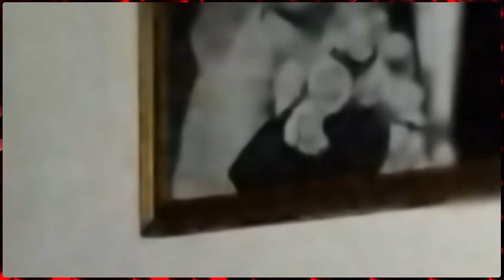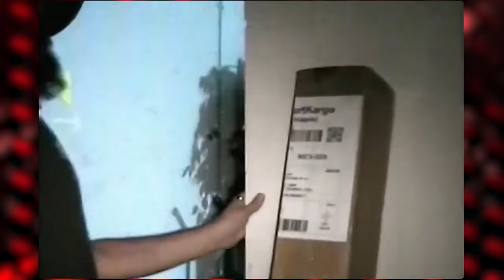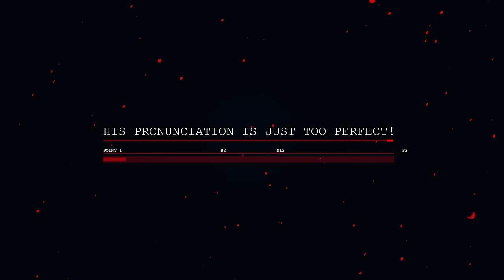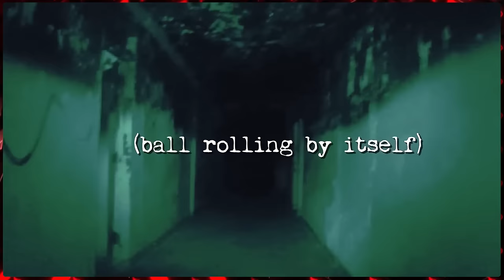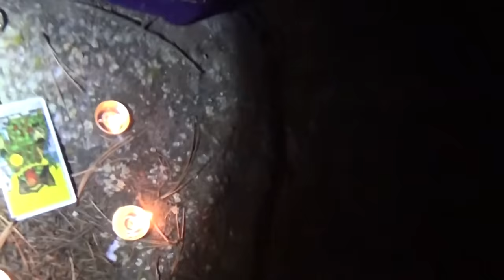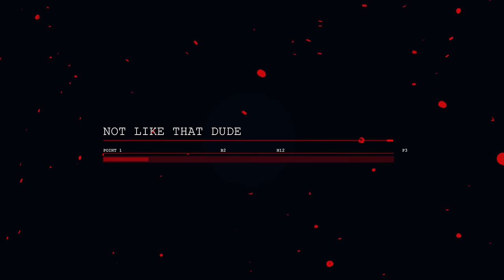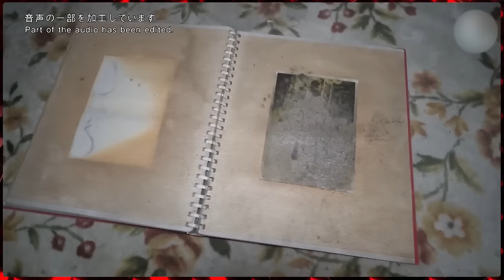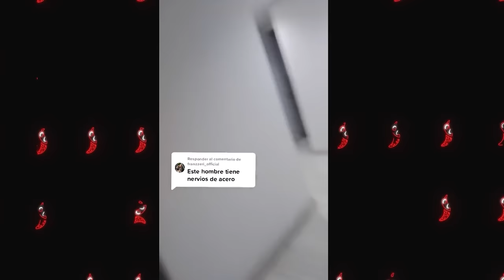The Scariest Ghost Videos Found On The Internet In 2023 V6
The Scariest Ghost Videos Found On The Internet In 2023 V6. Dive into the depths of fear with our "Top 25 Scary Videos of 2023" compilation! Witness bone-chilling encounters within abandoned sanitariums, where ghostly apparitions roam and eerie sounds of children echo through the halls. Explore haunted houses where objects move of their own accord, sending shivers down your spine. Be captivated by terrifying creatures lurking in the darkest corners of desolate places. Experience the thrill as individuals brave the Ouija board for the first time in their haunted homes, uncovering new levels of paranormal activity. Delve into the sinister atmosphere of abandoned warehouse factories, where fear knows no bounds. Brace yourself for a journey through the most hair-raising moments of the year!

5 SCARY GHOST Videos To FREAK You Out V47

The Scariest Ghost Videos Found On The Internet In 2023 V5

The Scariest Ghost Videos Found On The Internet In 2023 V3

Top 15 Scariest Videos On The Internet Uncovered (Deluxe Edition) V1

TOP 4 SCARY GHOST VIDEOS That will Make YOU SCREAM

TOP 4 SCARY GHOST VIDEOS You CAN'T AVOID

CREDITS  :

All given in the video

But this one i have to also credit in the description:

TooShort/ Veronica Shannon

🕐timestamps🕐

00:00 Intro
 Clip One Description
 Clip One
 Clip Two
 Clip Three
 Clip Four
 Clip Five
 Outro